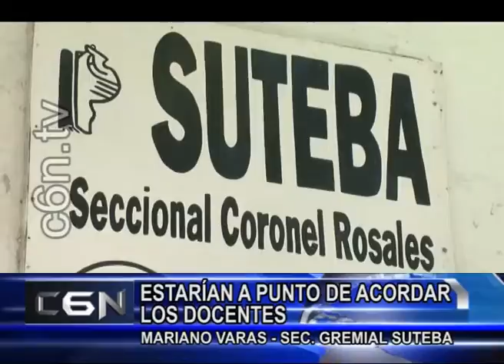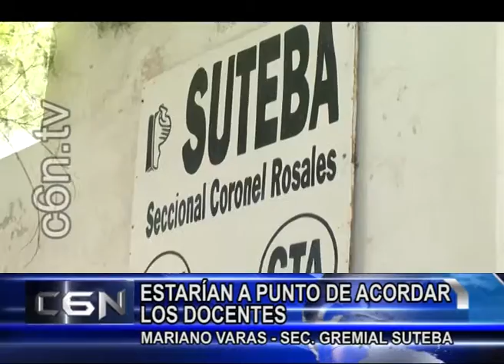6 DE JUNIO - 01 SE PODRÍA ACEPTAR LA PROPUESTA DEL GOBIERNO POR PARTE DE LOS DOCENTES